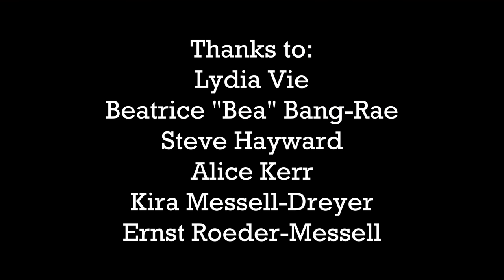The Self-Tapers: Episode 4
Created by Bang-Rae-Moreno -
Written by Peter Rae - Directed by Denise Moreno -
Cast: Helen Bang, Peter Rae, Denise Moreno, Samuel Lawrence -
Guest Taper - Konstantinos Kavakiotis as Chrysostomos